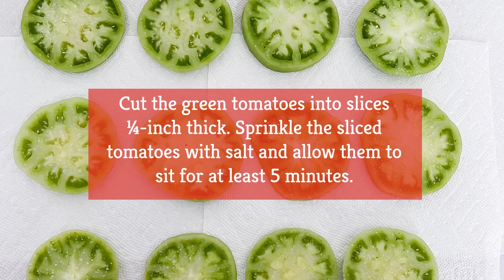Fried Green Tomatoes Recipe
When it comes to summer picnics and barbecues, you can really "wow" your guests by adding this recipe for fried green tomatoes to the burger-topping options. Sourcing green tomatoes is sometimes hard (you may have to shop at farmer's markets to find them) but the fresh, crispy, fried flavor is worth the effort.